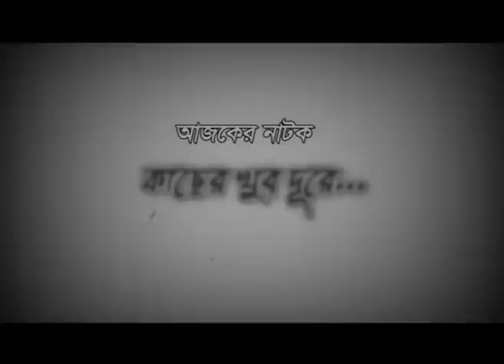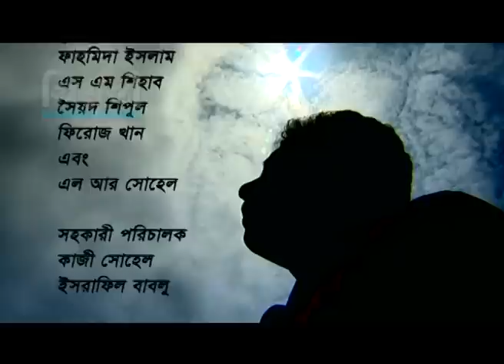Kacher Khub Dure | কাছের খুব দূরে | Mosharraf Karim | Nupur | Ahmed Rubel | Sujata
Presenting Prionty productions new bangla natok, Kacher Khub Dure | কাছের খুব দূরে
Starring: Mosharraf Karim, Nupur, Ahmed Rubel, Sujata and many More.

Kacher Khub Dure | কাছের খুব দূরে
Story: Ibn Daud Sadhin
Direction: Ahsanur Rahman
Cast: Mosharraf Karim, Nupur, Ahmed Rubel, Sujata and many More.
Produced by: Prionty Edit & Effects
Label: Prionty HD

Prionty HD is part of Prionty Edit & Effects which is the leading Advertising Agency in Bangladesh. By Prionty HD you can watch New, Exclusive, Romantic, and Comedy TV Dramas of Bangladesh.

Shortcut Valobasa ►

 • Shortcut Valobasa l Bangla Natok l Sa...

Nikhoj Apurbo Bangla Natok ►

 • Nikhoj (নিখোঁজ)  l Apurbo Bangla Nato...

Tripod Bangla Comedy Natok ►

 • Tripod l Bangla Comedy Natok l Afran ...